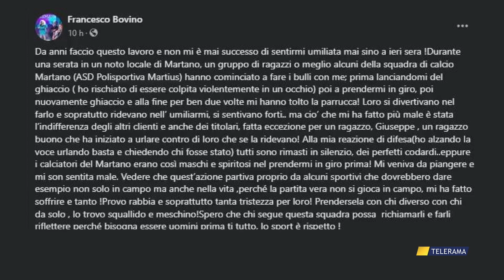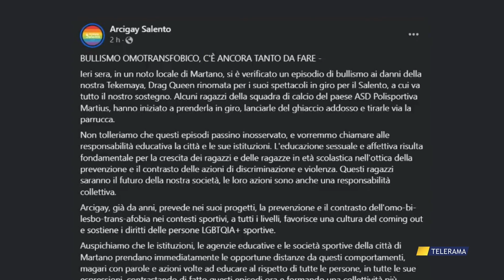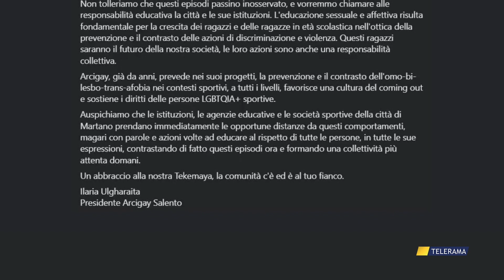“BULLIZZATA E UMILIATA DURANTE LO SHOW”, SUI SOCIAL LA DENUNCIA DELLA DRAG TEKEMAYA